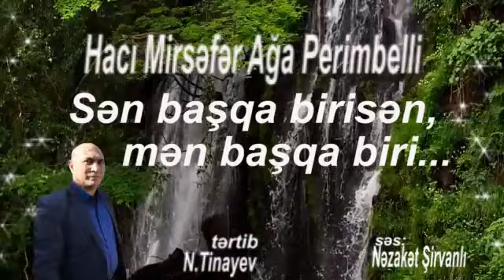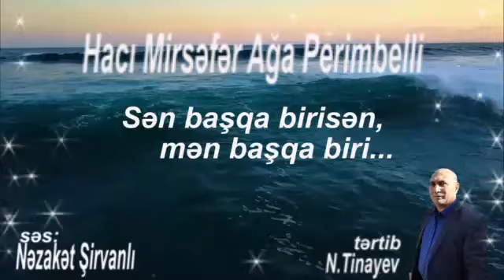Hacı Mirsəfər Perimbelli. Başqa biri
qirayət Nəzakət Şirvanlı.tərtib N. Tinayev